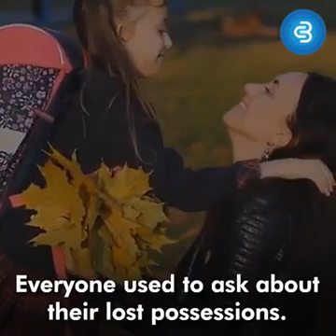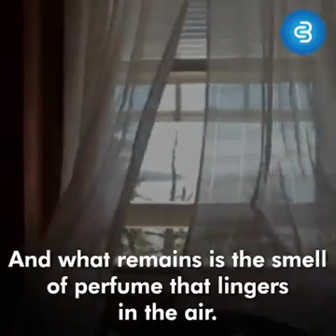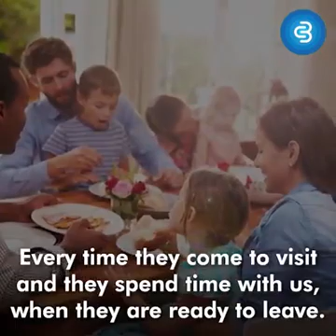Inspiration to live life(2)